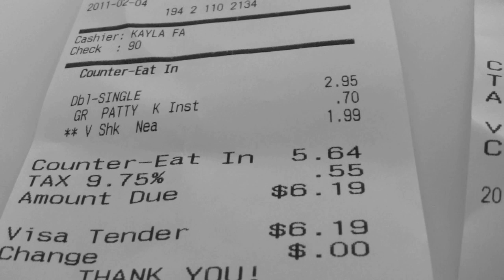Fight Fair EP.mov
Official teaser video for the upcoming Fight Fair EP